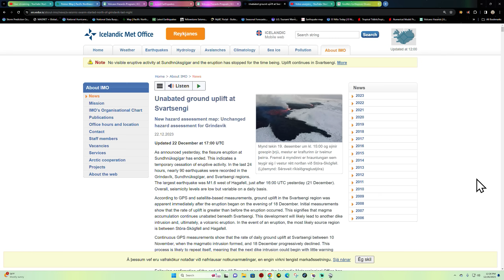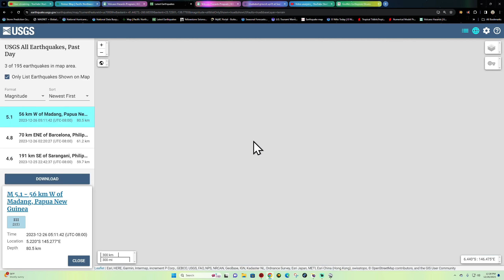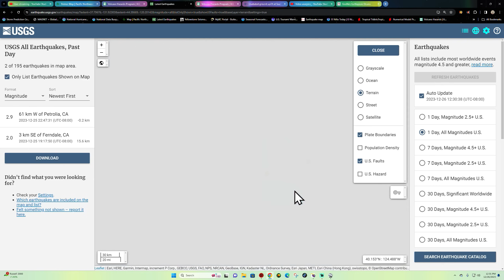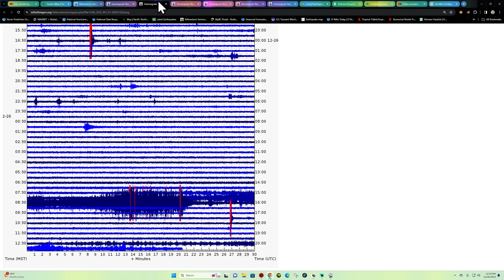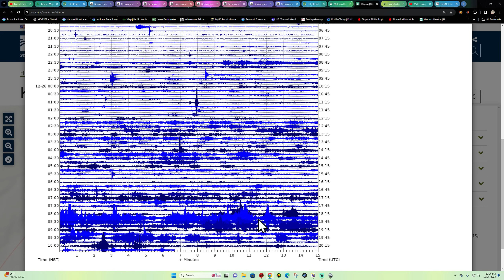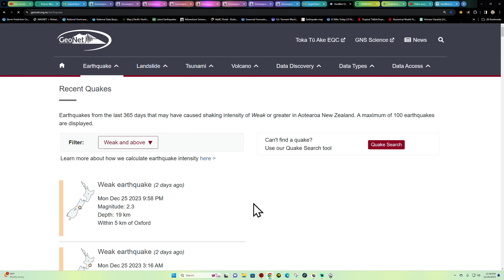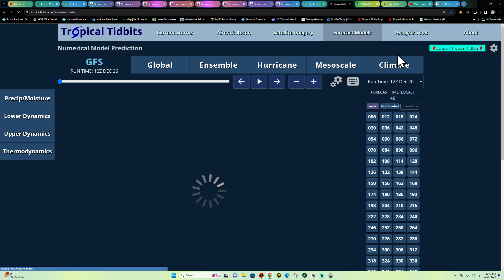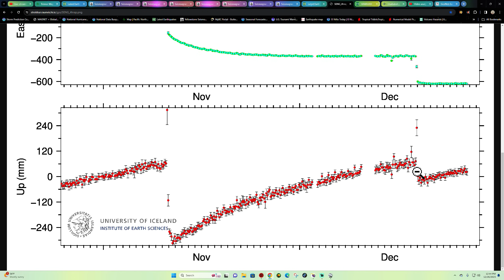Deep EQ activity off Coast of Russia. Iceland Volcano update. TUES 12/26/2023